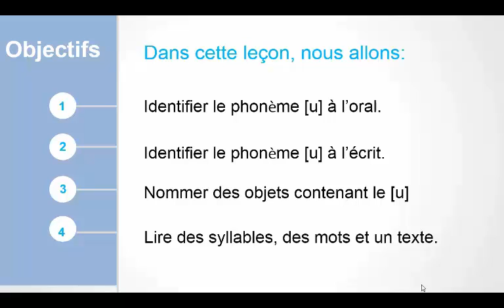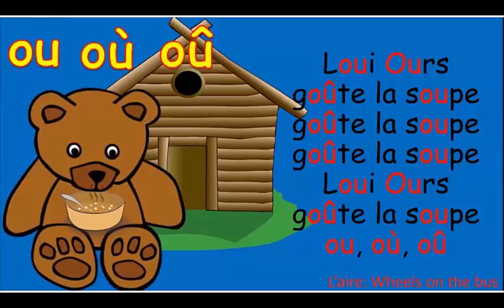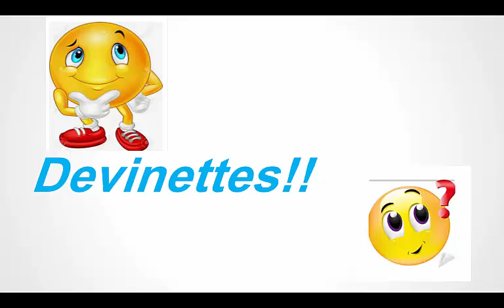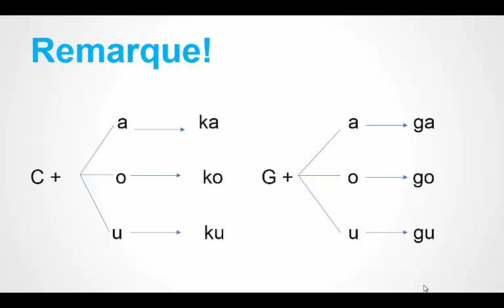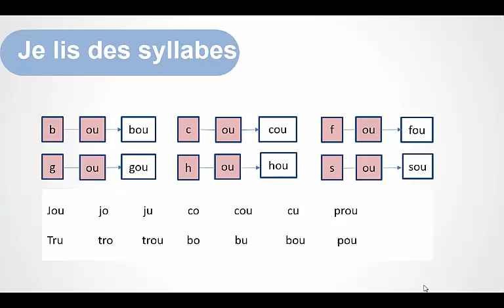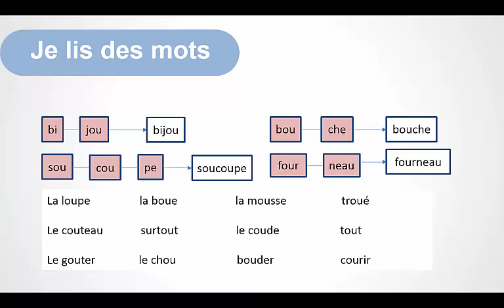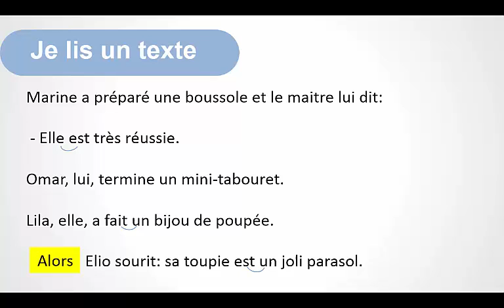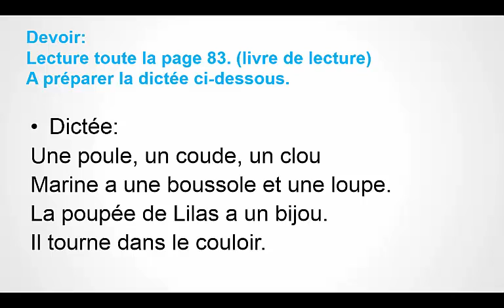Gr1 Fr Fr Le sonu 19 20